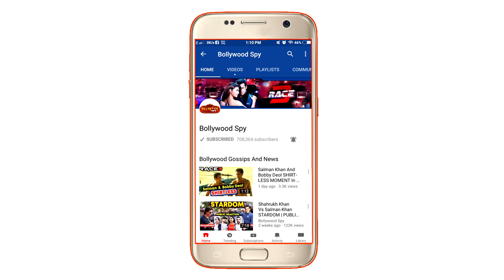CHINA में होगा Thugs Of Hindostan का धमाका | इस दिन होगी रिलीज़ | Aamir Khan, Amitabh, Katrina